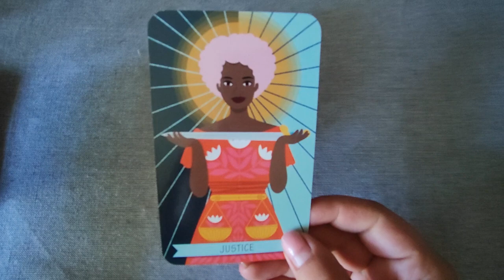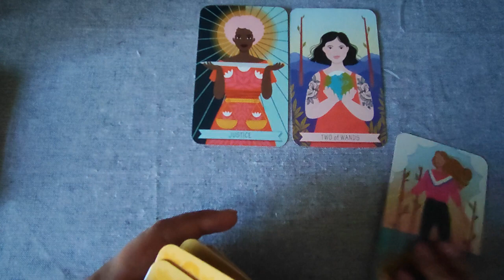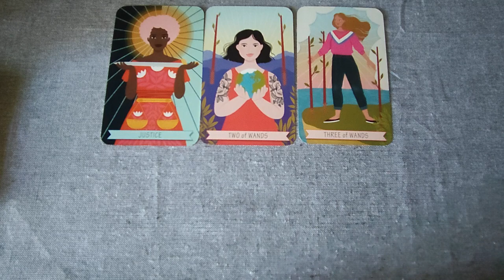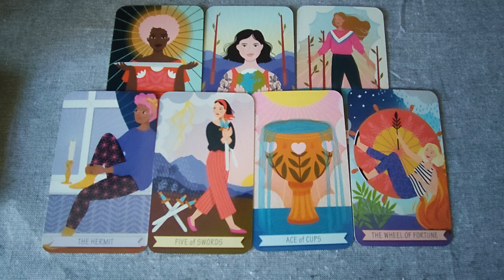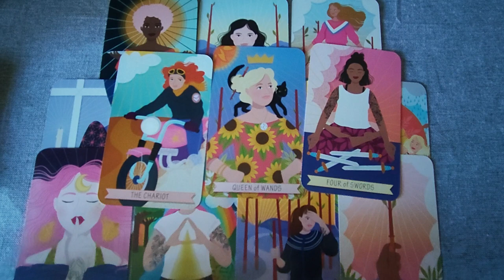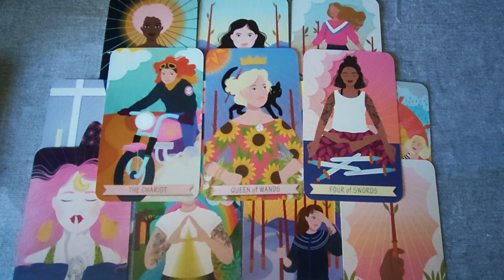Nu mai comunica la fel ca inainte De ce